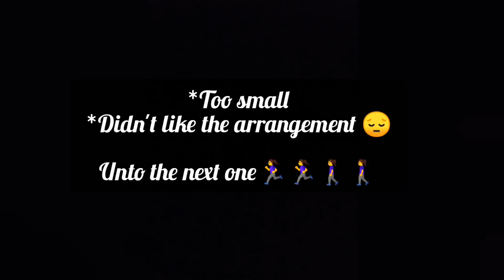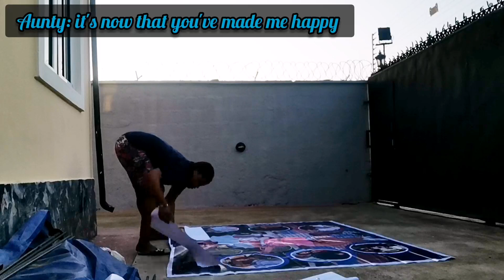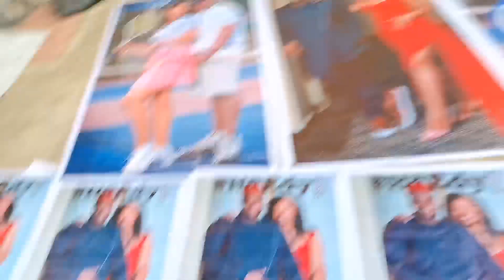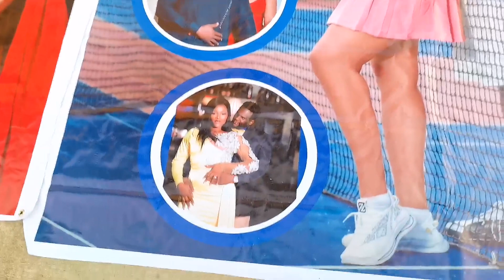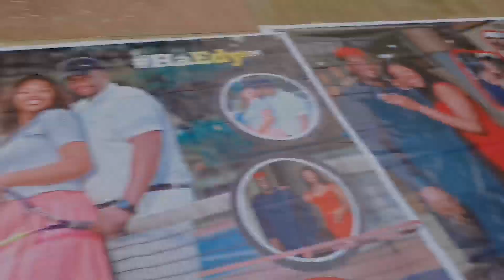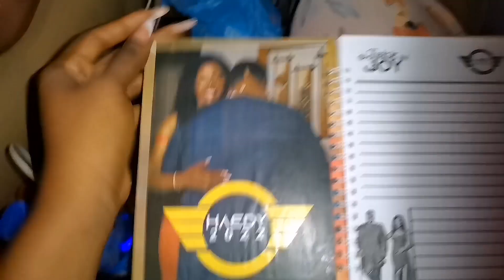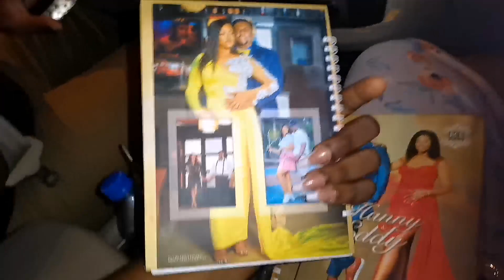Preparing & Planning my Nigerian Royal Wedding ALONE // Final Prep for my Wedding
Planning your wedding alone is not easy because the stress will definitely show on you.
This video is the compilation of me planning and preparing for my Nigerian Royal wedding.